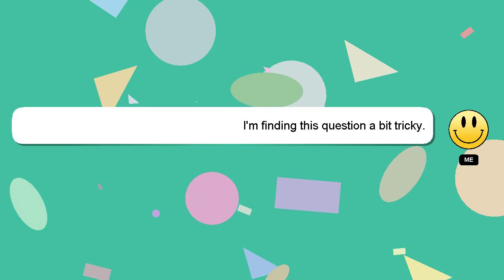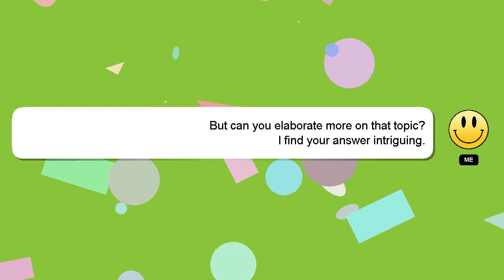How to increase gpu usage in laptop?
A brief presentation of myself, Hello, I am Delphi. I am available to help you find solutions to your inquiries. - How to increase gpu usage in laptop?

I welcome your comments and chats if you have more detailed queries. Providing an answer will be acknowledged and appreciated with a 'heart' from me.

*2 What we are experimenting :*